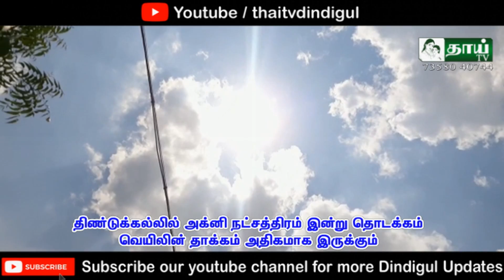அக்னி நட்சத்திரம் இன்று தொடக்கம் வெயிலின் தாக்கம் அதிகமாக இருக்கும்